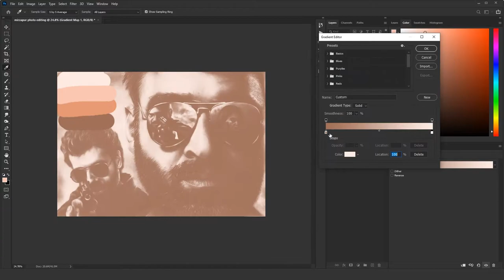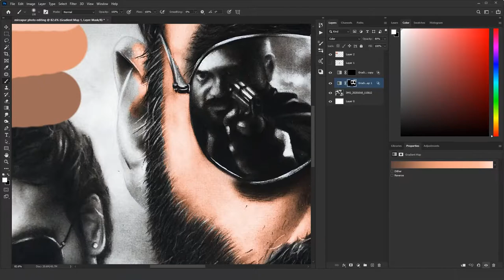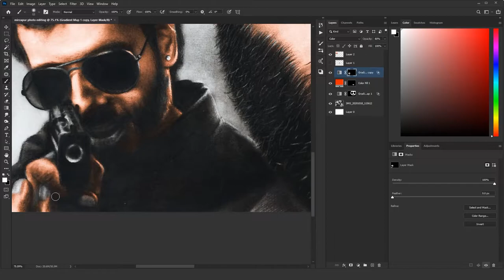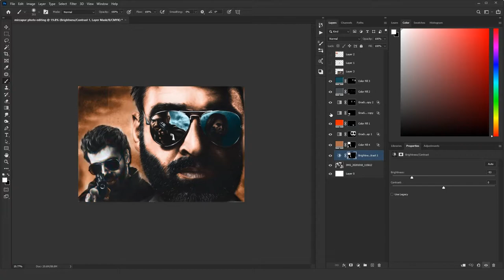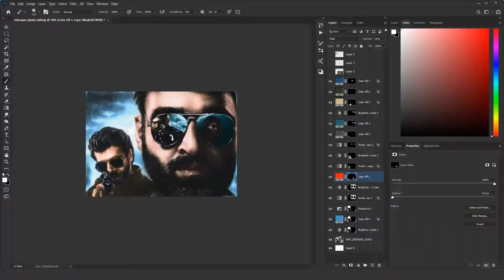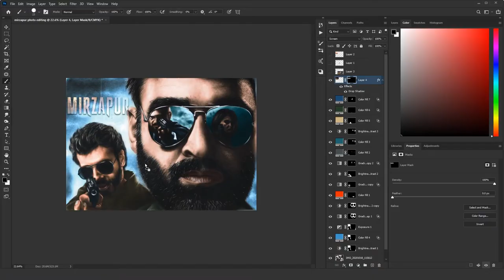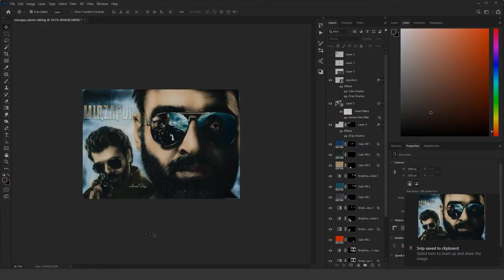Turning sketch in Portrait | Mirzapur Photo Editing | Season 2 | Amazon Prime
[FREE] Hard Booming Trap Type Beat 'PLATA'  Free Trap Banger  | Retnik x Chuki Beats

Enjoy this free hard booming trap type beat rap instrumental by Retnik Beats 2017!!!

Peace.
Thank you so much...